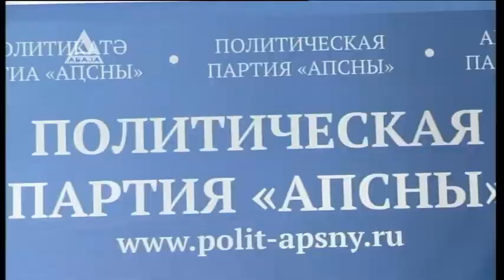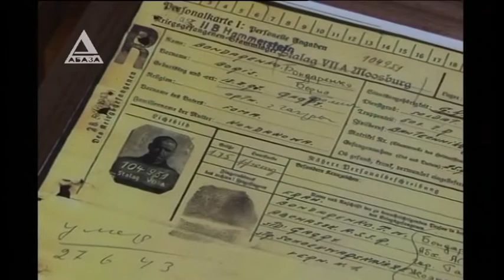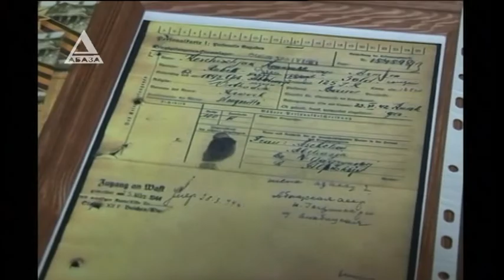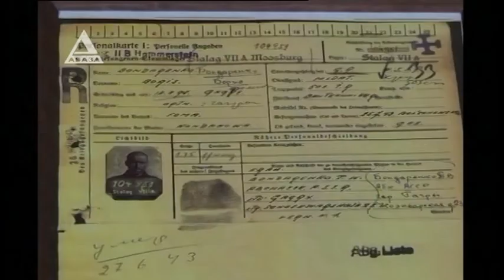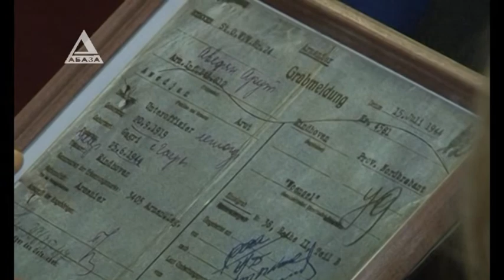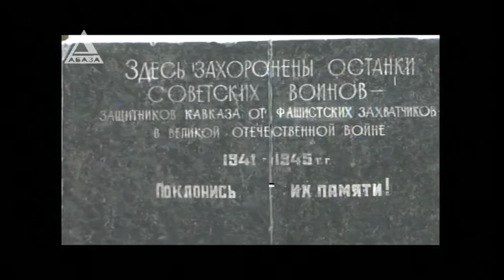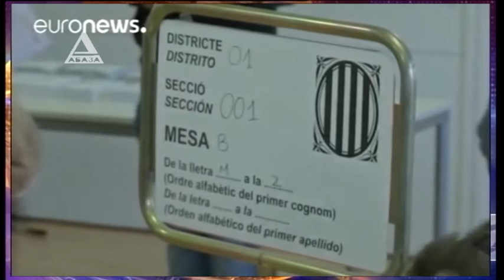Время Новостей 22-12-2017